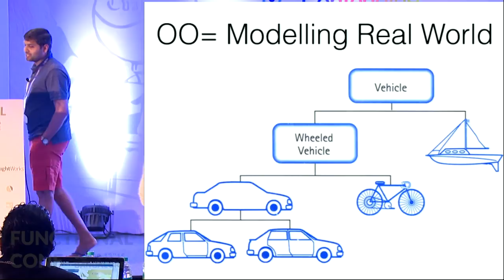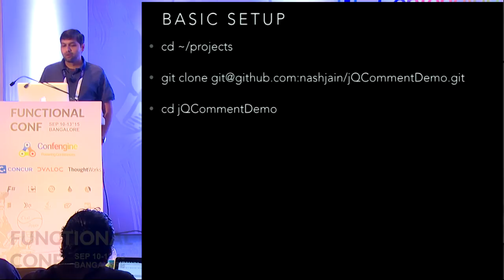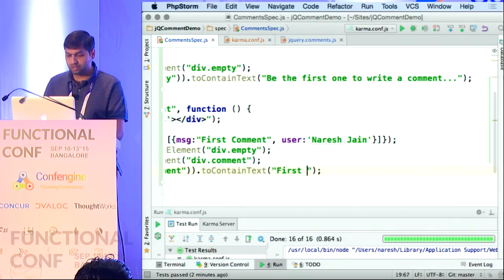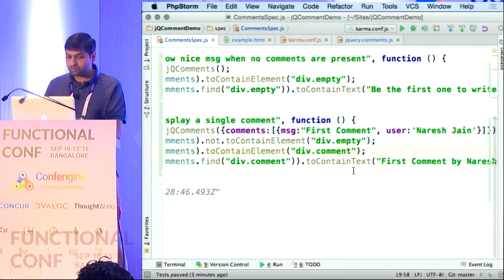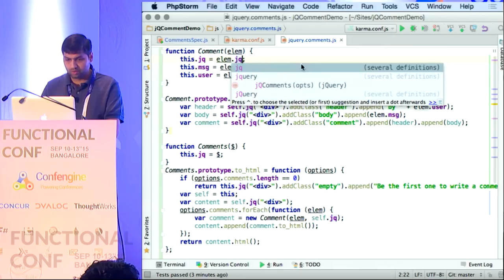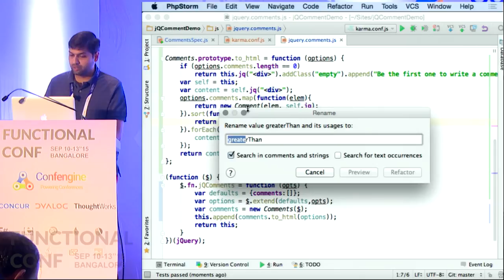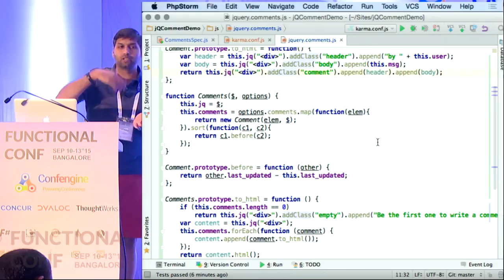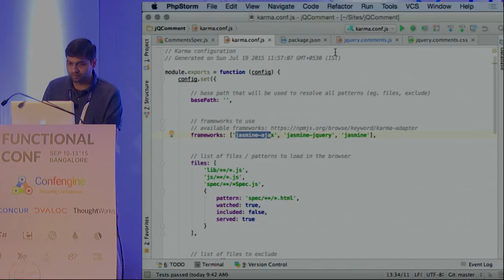Balancing Object Functional Design Guided By Tests by Naresh Jain at Functional Conf 15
When we think of OO, most people think of modeling THE real world in software by mapping every real world object (nouns) to entities in software. These entities are then modeled using Is-A-Has-A relationship to build complex, polymorphic hierarchies with deep object graphs. State is stored and mutated in-place inside the object to achieve the desired functionality. This paradigm leads to a fairly convoluted design and encourage imperative style of programming.

Not everyone who has designed large complex systems, think of OO the same way. For instance, people who Test Drive, do not have the luxury of a big-up-front design, instead they focus on small and incremental design. IME, TDD facilities a design that is side-effect free and encourages a declarative style of programming. While decoupling and composing objects in a functional style with the right granularity of abstraction.

Let's assume we've to build a web commenting and discussion feature (like Disqus). And we've a requirement to implement this as a jQuery Plugin. Can we apply pure functional principles to design this? Or will the design be better if we try a classical OO JS approach? In this live demo, we'll build this plugin from scratch and see how TDD will help us drive an object-functional design to strike a pragmatic balance between the 2 paradigms.